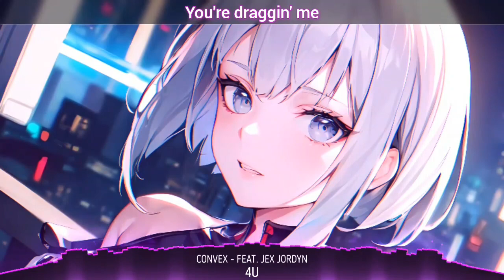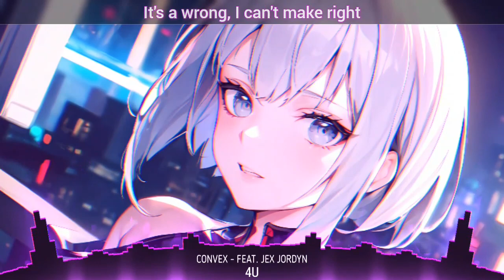Nightcore - 4U - Convex feat. jex Jordyn (Lyrics)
▶4U - Convex feat. Jex Jordyn

📌INFORMATION:
▶Song - 4U
▶Artist - Convex - feat. Jex Jordyn